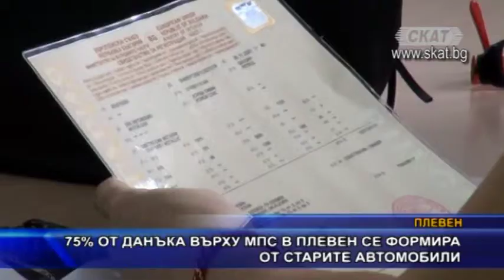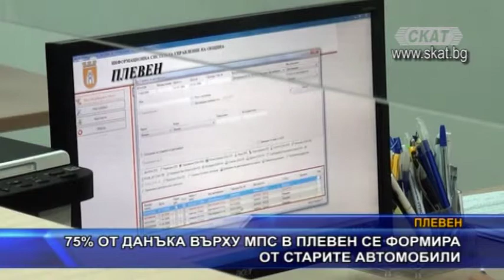75 % от данъка върху МПС в Плевен се формира от стари автомобили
75 % от данъка върху моторните превозни средства в община Плевен се формира от стари автомобили, информират от дирекция „Приходи от местни данъци и такси“ в общината. В автопарка в общината има 23 хиляди коли, които са на над 20 години